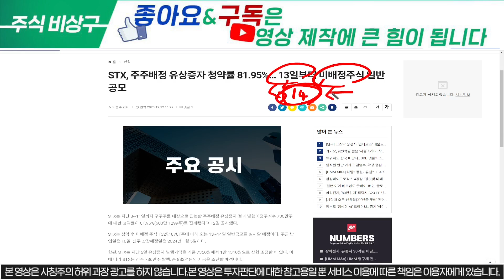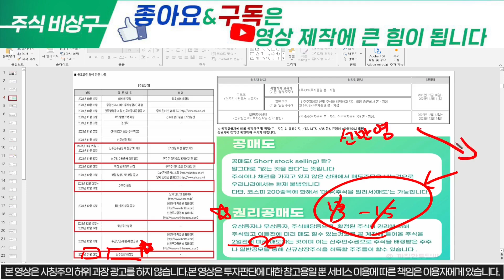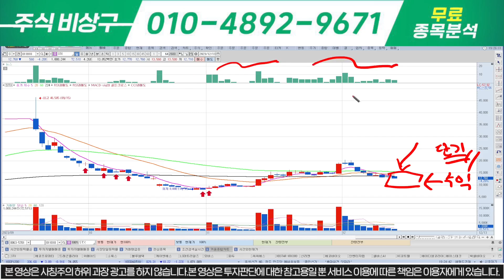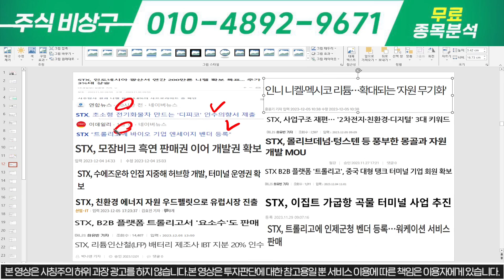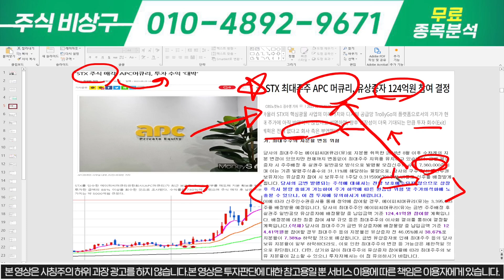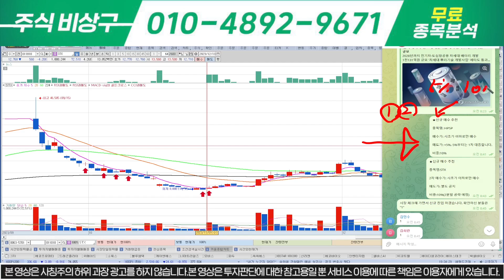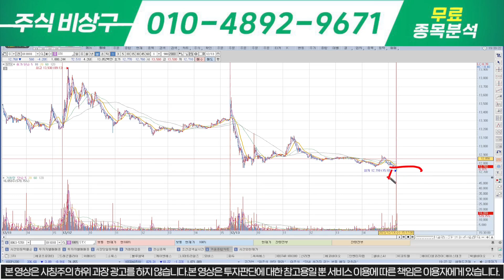[STX STX그린로지스]신규 진입만 필수 시청!!! 14~18일 최대 변동성 예정!! stx목표가 stx stx 인적분할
안녕하세요, 주식비상구 입니다

관심 있으신 종목 ! 물려 계시는 종목
종목명만 문자로 주시면 영상+관련자료 보내드립니다

# 장전, 장중, 장후 종목 및 1주일에3회정도의 소통방을 통하여 교육을 진행하고 있습니다.

1인의 낙오자도 없는 건전한 시장을 만들고 싶습니다.

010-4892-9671 으로 "참여" 이라고 문자 보내주세요^^